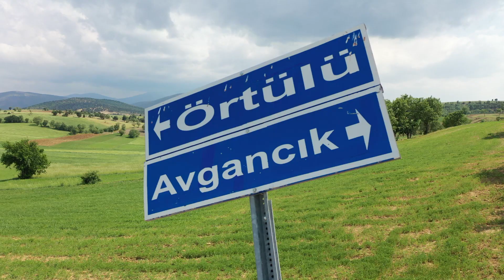ÖRTÜLÜ KÖYÜ TANITIM FRAGMANI